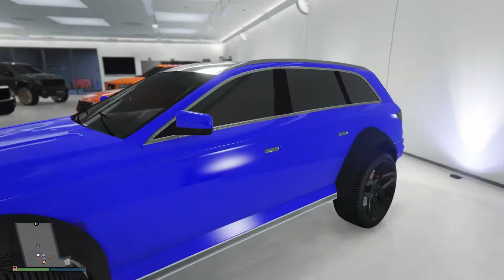Rating random garages in GTA 5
Comment your ratings for each garage. Which one was your favourite? If your garage wasn’t in this video it’ll be in the next. Comment your psn if you'd like to be in the next GTA video or to join my GTA car group.